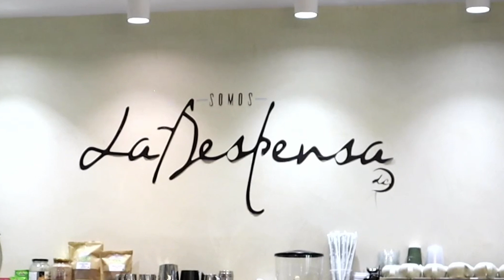FUNKY HOUSE SET (Mateo Sistema MEETS El Vergel )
Este canal no tiene los derechos de autor de las siguientes canciones , se usaron con un fin educativo en pro a la música ,artistas, músicos y DJ´S ,con el objetivo de mostrar su arte de un modo muy respetuoso y de gran calidad.